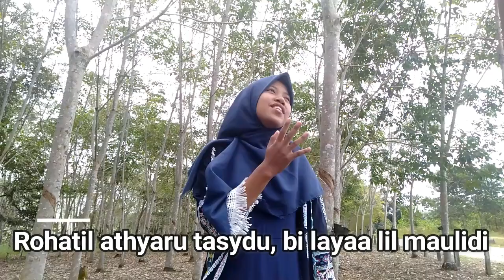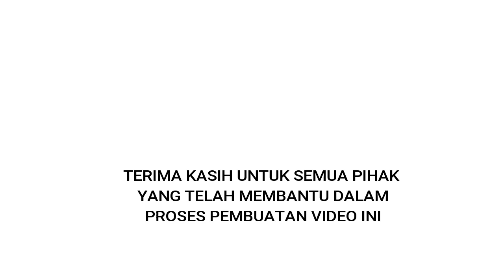Kisah Sang Rasul Cover by Nada